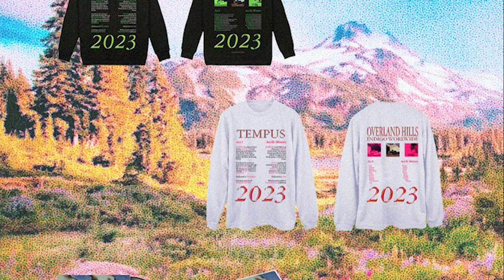Overland HIlls Podcast 3 by Issa Gold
Issa reintroduces podcast and speaks on life over the past 2 years releasing Tempus 1 and 2 and plans for the future with UA, Issa And Solace.

Vinyls and CDs and Merchandise for Tempus available on
Overland-hills.com